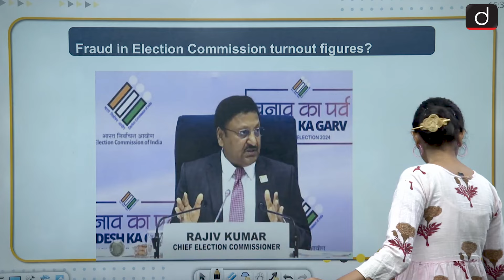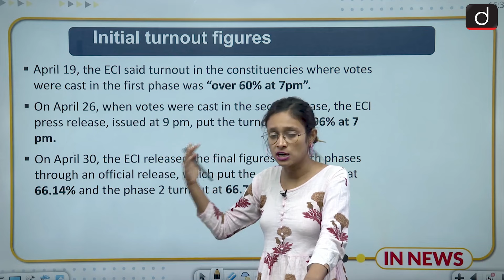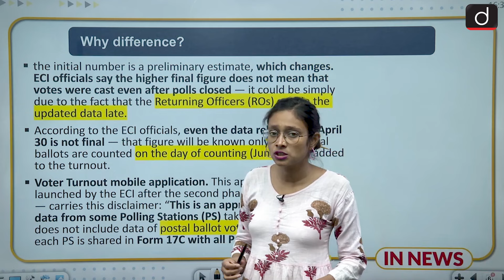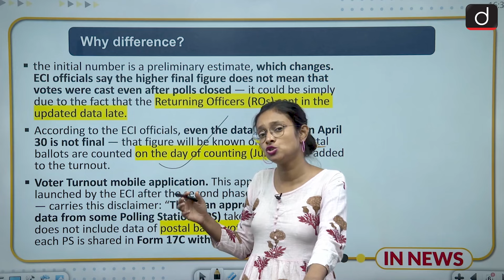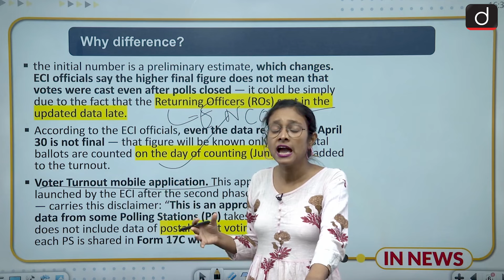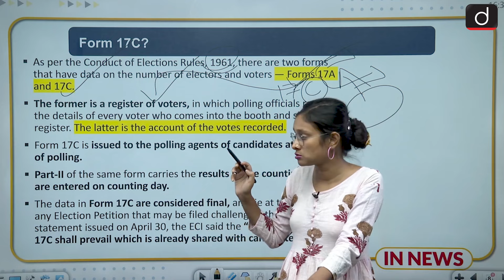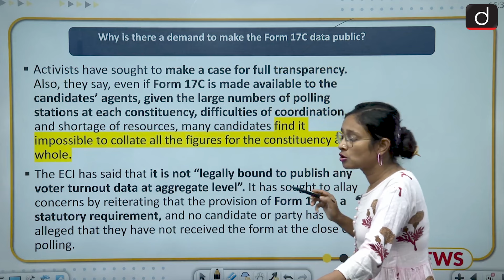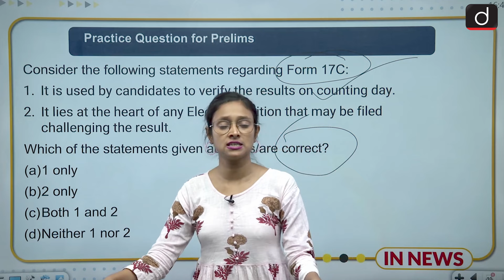Fraud in Election Voter Turnout Data? | InNews | Drishti IAS English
The Election Commission of India (ECI) on Friday (May 10) strongly refuted allegations by Congress president Mallikarjun Kharge — made in a letter to INDIA allies on May 6 — that the “delay” in the release of final voter turnouts indicated an “attempt to doctor the final results”.Kharge had asked why the first-phase turnout increased by 5.5 percentage points and the second-phase turnout by 5.74 percentage points between the close of polling and April 30, when the final voting figures for both these phases were released.